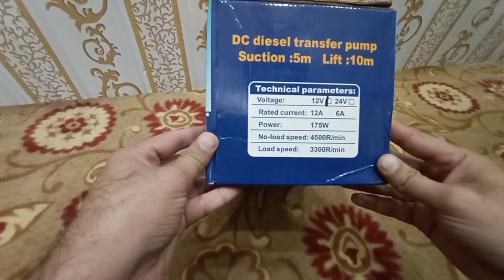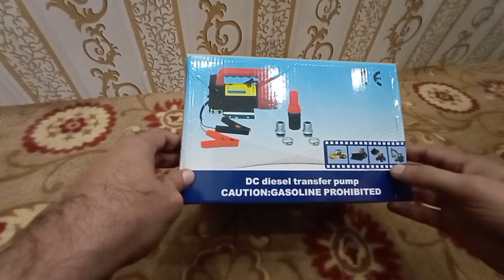12 Volt Battery or Solar Panel Operated Fuel Oil Electric Transfer Pump 12V DC Buy In Lahore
Imported Quality 12 Volt Battery or Solar Panel Operated Fuel Oil Electric Transfer Pump 12V DC Pump